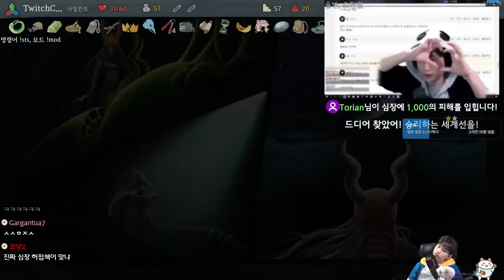가지먹기 vs 도넛먹기 {Slay the Spire} {슬레이 더 스파이어}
가지요... 가지 주세요...